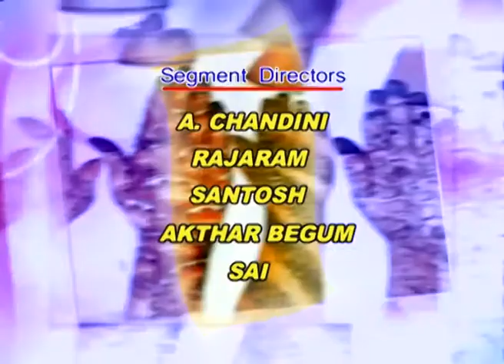Navya - Ep - 34 Composite Women's Programme